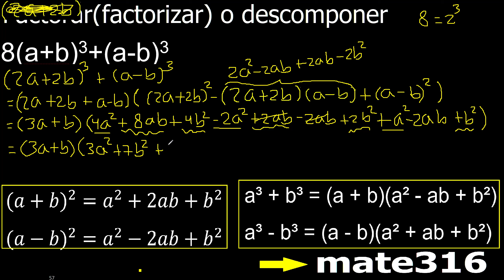8(a+b)3+(a-b)3 factorar factorizar descomponer polinomios